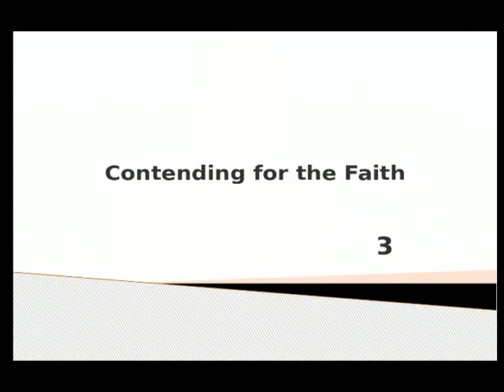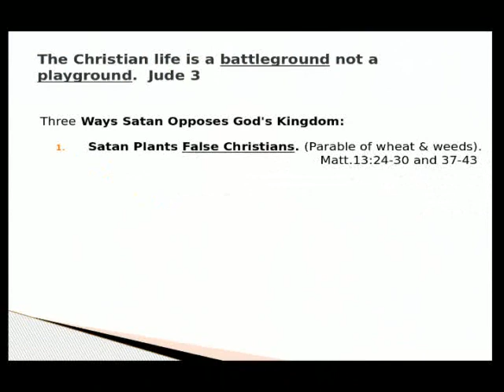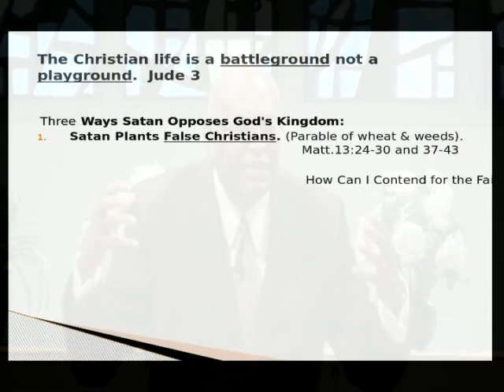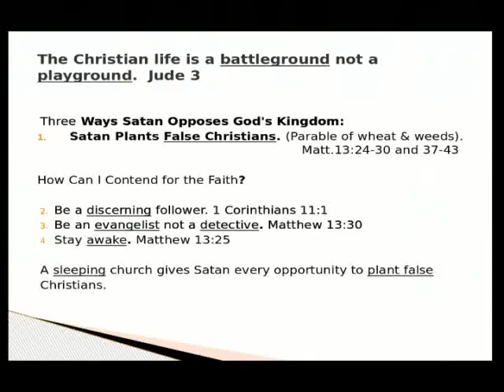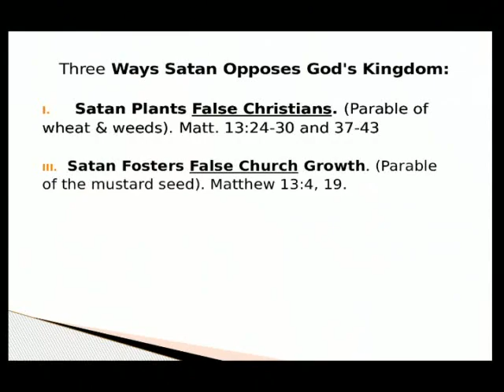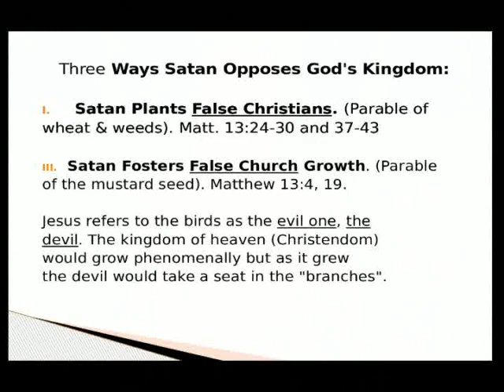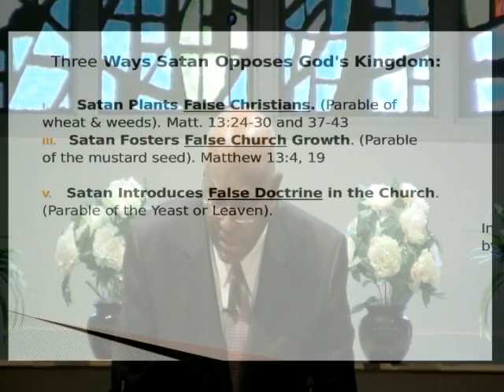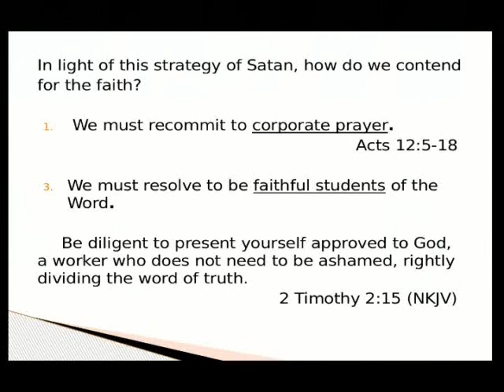2013 09 15 contending the faith Original